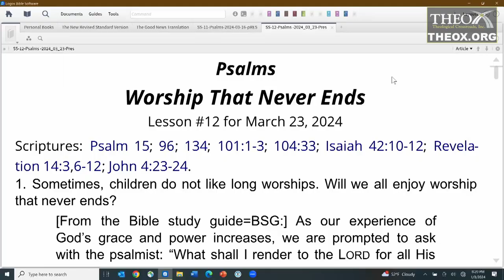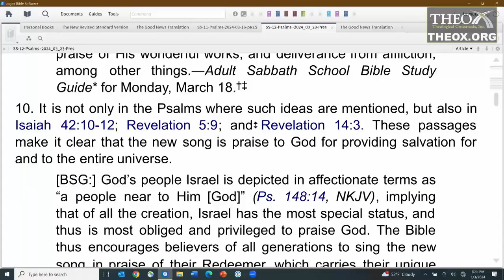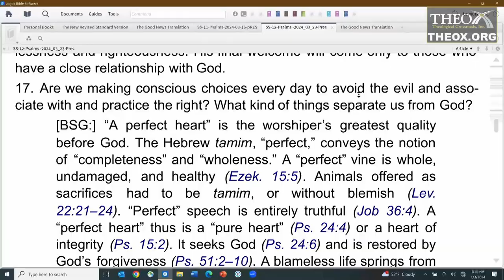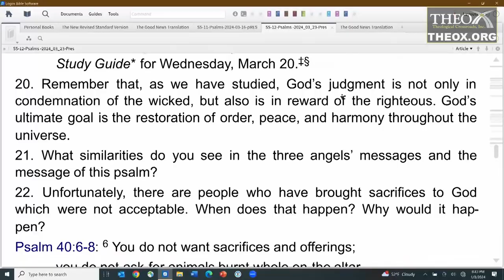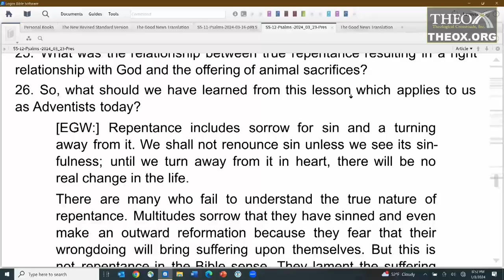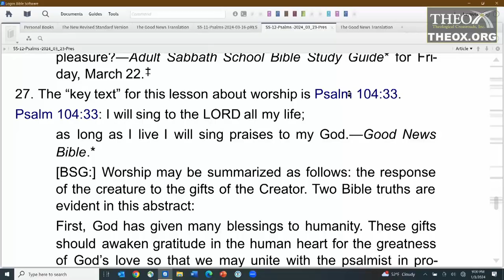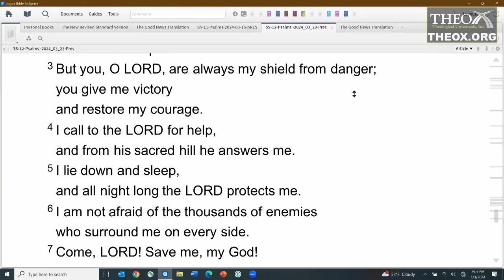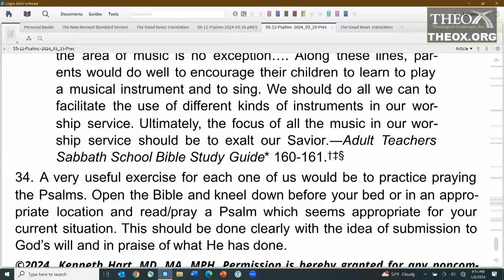12. Worship That Never Ends (March 23) Ken Hart Sabbath School 2024 Quarter 1 Lesson 12 "Psalms"